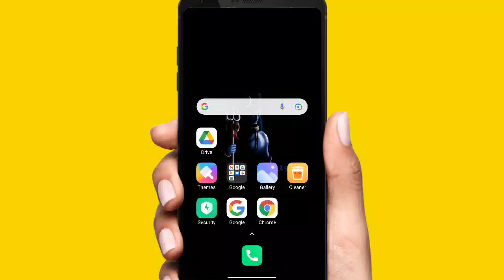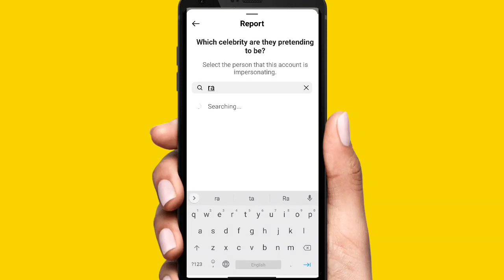हैक कैसे करें? How to hack any Instagram account 2022। instagram account kaise hack kare 2022. ?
हैक कैसे करें? How to hack any Instagram account 2022। instagram account kaise hack kare 2022. Hindi

Hey Guys..
In This Video I am gone To show you that how to hack any instagram account with username reality. Yes friends in this video I am gone to show you the reality of how to Hack Instagram... So watch till End.

how to hack any instagram account
how to hack instagram
instagram hack
how to hack instagram account
hack instagram
instagram hack kaise kare
instagram hacked
dusro ka instagram apne mobile me kaise chalaye
hack instagram account without any qr code
hack someone's instagram with their number
instagram hacking
instagram kaise hack kare
instagram id hack kaise kare
instagram account hack
instagram kaise hack hota hai
instagram account hack kaise kre
instagram account hack kaise kare

.or
how to hack instagram account on android
how to hack instagram account in android device

this video is for adducational purpose only.

           guys my name is lucky
       aap dhekhe rhe ho hemara         youtube channel ls technical